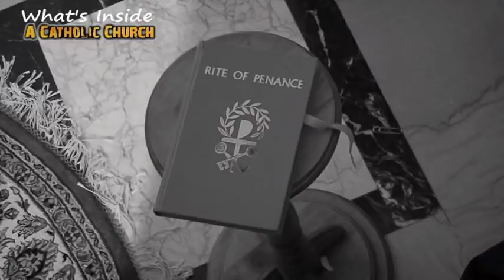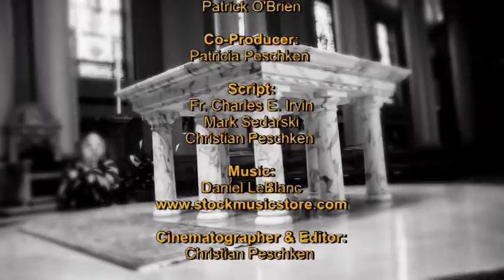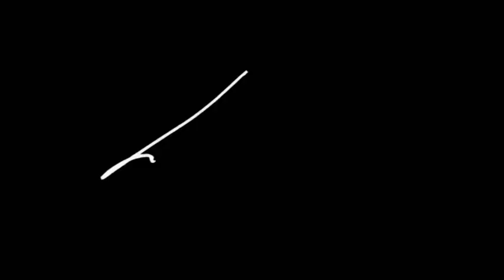What's Inside A Catholic Church EPISODE 3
In this 4 episode short form series Fr. Charles E. Irvin and Mark Sedarski explain "What's Inside A Catholic Church".

In this third episode "The Chapel of Reservation"  and  "The Reconciliation Chapel".

Taped at The Cathedral of St. John the Evangelist in Milwaukee, WI.

A Christian Peschken Production with Faith Catholic.
Prod. Company: Pax Media Corporation